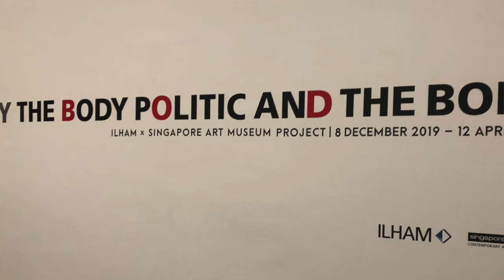Hello Kuala Lumpur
Kuala Lumpur ist eine gut sortierte Großstadt in Malaysia. Wir wohnen hier mitten in KLCC und sehen von unserem Zimmer aus die Petronas Towers und die überwältigende Skyline der Stadt. Aber neben KLCC gibt es in Kuala Lumpur noch das "Little India" Brickfields, China Town, die Damasara Hights und die Batu Caves. Essen und trinken geht man im hippen Stadtteil Bukit Bintang. Über malaysische Kultur erfährt man mehr in den Museen als in der Stadt, wie der Ilham Gallery. Und natürlich ist KL nicht nur eine große, sondern auch eine hohe Stadt. Wir erzählen Euch deshalb aus dem 53Aten Stock.